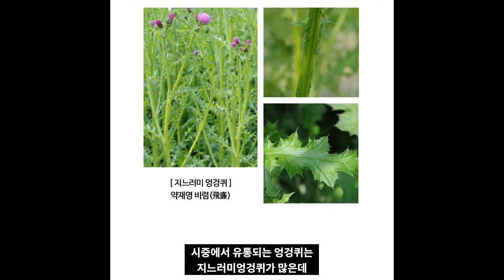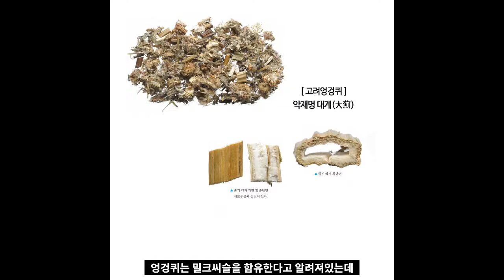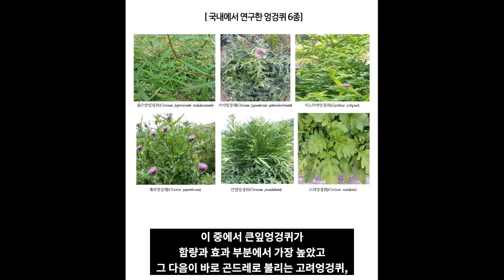간건강에 도움이 되는 약초 엉겅퀴 종류와 밀크씨슬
엉겅퀴는 전 세계적으로 분포하는데
그 종류가 매우 다양합니다.

오늘은 엉겅퀴의 종류와
어떤 엉겅퀴를 선택하는지에 대한 내용입니다.

참고자료
농업생명과학연구동향
국내 자생 엉겅퀴 6품종의 실리마린 함량 및 간 보호 효과(2018)
남승희*, 이방희, 김연지

고려엉겅퀴 사진출처
산에는 꽃이피네 블로그

지느러미엉겅퀴 사진출처

본초감별도감(한국한의학연구원 발행)

고려엉겅퀴 약재명 대계(大薊)
지느러미엉겅퀴 약재명 비렴(飛廉)

고려엉겅퀴 식물학명  Cirsium setidens
지느러미겅겅퀴 식물학명 Carduus crispus

*밀크씨슬의 부작용
41개월 동안 복용했을 때 특이할만한 부작용은 없었지만
드물게 메스꺼움, 설사, 부종, 위장장애가 나타는 경우가 있으며,

밀크시슬은 여성호로몬인 에스트로겐의 효괄르 모방하기 때문에
자궁내막증, 유방암, 난소암등 여성호르몬과 관련이 있는 질환이 있는
여성분들은 먹지 않아야 합니다.